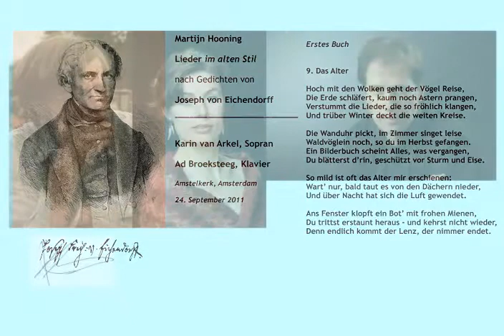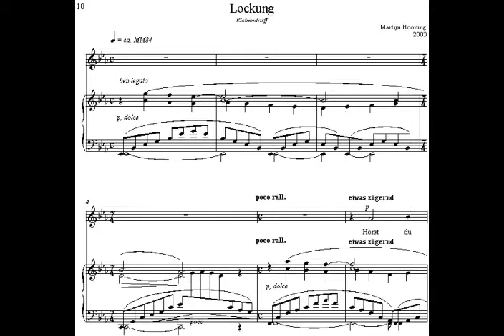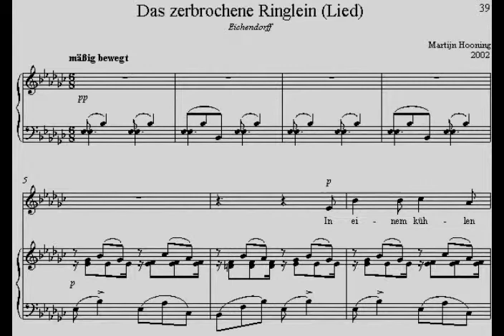Martijn Hooning, Das Alter, from Eichendorff Lieder, first book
Martijn Hooning: Das Alter  (from: Lieder im alten Stil nach Gedichten von Joseph von Eichendorff, erstes Buch, Nr.9, composed in 2004/05)

Live recording, september 24, 2011, Amstelkerk, Amsterdam

Das Alter

Hoch mit den Wolken geht der Vögel Reise,
Die Erde schläfert, kaum noch Astern prangen,
Verstummt die Lieder, die so fröhlich klangen,
Und trüber Winter deckt die weiten Kreise.

Die Wanduhr pickt, im Zimmer singet leise
Waldvöglein noch, so du im Herbst gefangen.
Ein Bilderbuch scheint Alles, was vergangen,
Du blätterst d’rin, geschützt vor Sturm und Eise.

So mild ist oft das Alter mir erschienen:
Wart’ nur, bald taut es von den Dächern nieder,
Und über Nacht hat sich die Luft gewendet.

Ans Fenster klopft ein Bot’ mit frohen Mienen,
Du trittst erstaunt heraus - und kehrst nicht wieder,
Denn endlich kommt der Lenz, der nimmer endet.

Lieder im alten Stil nach Gedichten von Joseph von Eichendorff, erstes Buch (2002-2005) consists of:

- Die Nachtblume
- Lockung
- Frühlingsnacht
- Bei einer Linde
- Es waren zwei jungen Grafen
- Der Einsiedler
- Treue
- In einem kühlen Grunde (Lied) [ also known as  "Das zerbrochene Ringlein" ]
- Das Alter

Recordings of these songs (and of some more) are available in the playlist
Martijn Hooning - Lieder nach Eichendorff, Storm, Hesse
in the channel
Style Composition